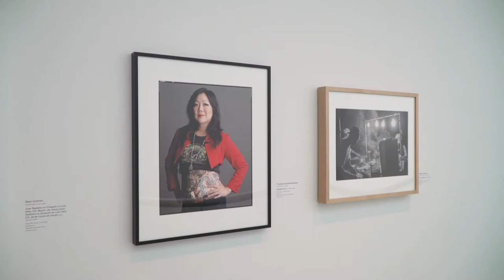Art Zone: MOAH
Explore the Lancaster Museum of Art and History in this short video.